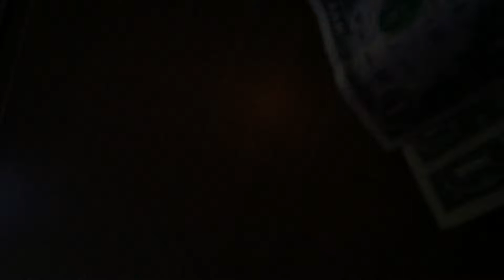Brown Bag- Fool For You 3/7/15